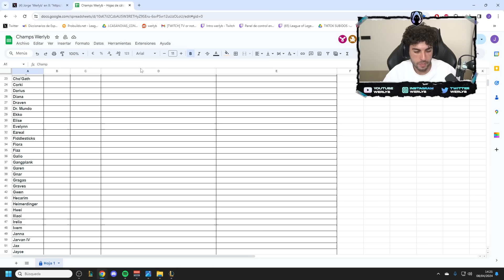DI NO A LA VIOLENCIA, Gameplay PACIFISTA | Werlyb